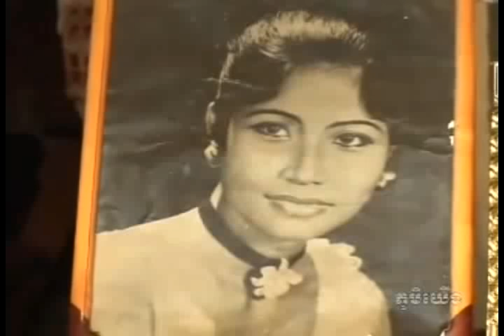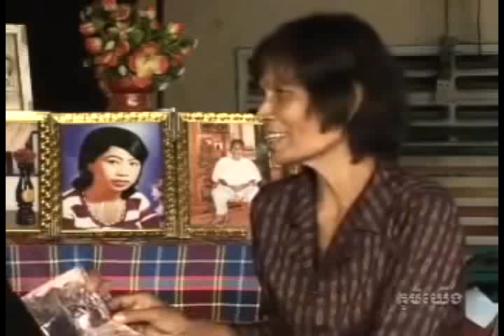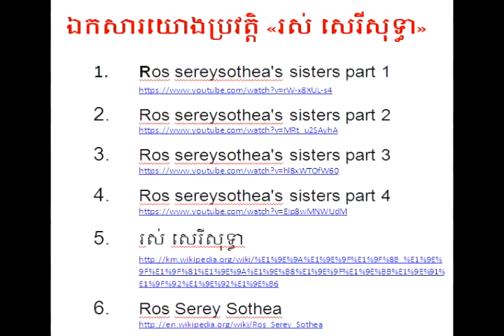ប្រវត្តិ រស់ សេរីសុទ្ធា Ros Sereysothea's Biography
ឈ្មោះពីកំនើត រស់ សុទ្ធា
ឈ្មោះហៅក្រៅ រៃ សិរី និង សិរីសួគ៌
ថ្ងៃខែឆ្នាំកំនើត 6 វិច្ឆិកា ១៩៤៦
ទីកន្លែងកំនើត ភូមិដំណាក់ហ្លួង ឃុំវត្តគរ ស្រុកបាត់ដំបង ខេត្តបាត់ដំបង
កំរិតវប្បធម៌ ឆ្នាំទីពីរនៅអនុវិទ្យាល័យនារី នេតយ៉ង់ បាត់ដំបង
សញ្ជាតិ   កម្ពុជា

មរណៈភាព ១៧ មេសា ១៩៧៧
ប្រភេទតន្ត្រី ប្រជាប្រិយ និង មនោសញ្ចេតនា
វិជ្ជាជីវៈ អ្នកចម្រៀង អ្នកសរសេរបទចម្រៀង
ឆ្នាំប្រកបវិជ្ជាជីវៈ ១៩៦៥ –១៩៧៧
ដៃគូ ស៊ីន ស៊ីសាមុត

ឯកសារយោងប្រវត្តិ «រស់ សេរីសុទ្ធា»
1.  រស់ សេរីសុទ្ធា
2. Ros Serey Sothea